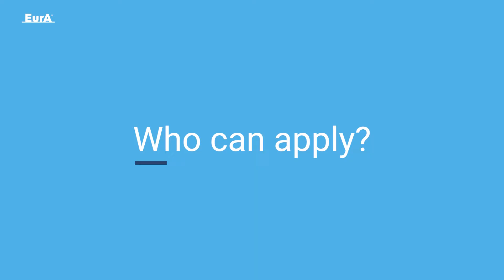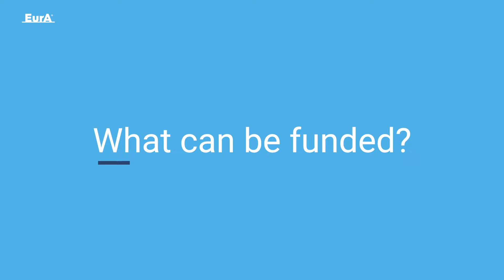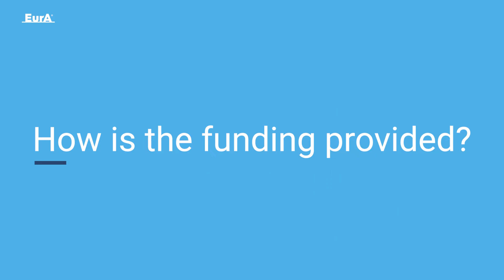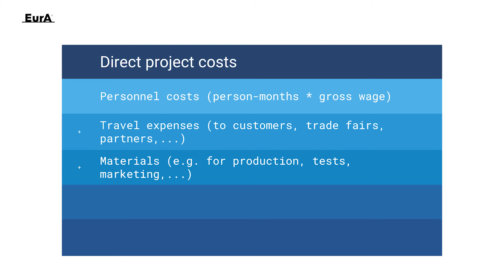EIC Accelerator – funding and requirements for the application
The EIC Accelerator is an important part of the Horizon Europe framework programme. Find out what the new EIC Accelerator looks like

00:00 Introduction
00:25 Who can apply?
01:25 What can be funded?
02:46 How is the funding provided?

▬▬ EIC ACCELERATOR - The SME Instrument for Horizon Europe ▬▬

The EIC Accelerator is one of the EU's most exciting and demanding funding instruments. The EU wants to support innovative and ambitious small and medium-sized companies across Europe. The focus is on deep-tech innovation and ideas associated with high risks but having the potential to generate high impacts. EurA AG has been involved since the start of the programme in 2014. Today we are one of the market leaders in Germany with over 200 applications. In addition, with more than 180 employees, we are one of the largest consulting firms in this field. Thus, we have many years of experience and expertise to make your application a success. So far, we helped our clients to get close to 100 million Euros in EIC grants.

We support you as partner right from the start: From the conception and preparation of the proposal, to project support and accounting - and of course beyond.
Invest in this opportunity - in the end you will profit!

▬▬ Recommended Links ▬▬

► Blog "EIC Accelerator: Up to 17.5 million euros for future market leaders"
► Blog "14 things you should know about blended finance in the EIC Accelerator"

▬▬ About Us ▬▬

EurA AG with over 180 employees is Germany's leading consulting company for research, development and market launch of innovative products.

Are you interested to work together with us? We are looking forward for an email or a phone call: